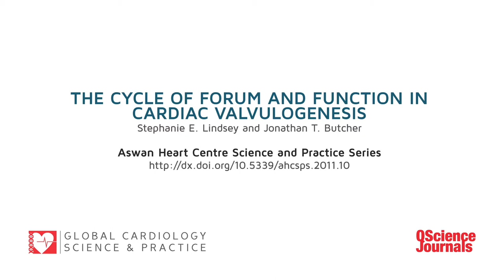Jonathan Butcher video abstract - ahcsps.2011.10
The cycle of form and function in cardiac valvulogenesis
Stephanie E. Lindsey and Jonathan T. Butcher

Department of Biomedical Engineering, Cornell University, Ithaca, NY 14850, USA
Citation: Stephanie E. Lindsey and Jonathan T. Butcher. (2011). The cycle of form and function in cardiac valvulogenesis. Aswan Heart Centre Science & Practice Series: Vol. 2011 2, 10.
DOI: 10.5339/ahcsps.2011.10
Published online: 30 Dec 2011